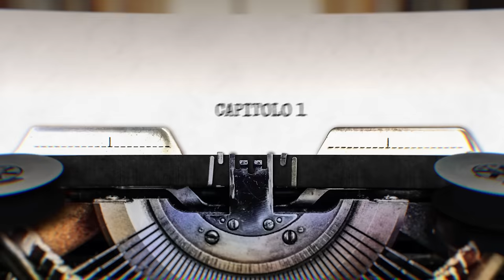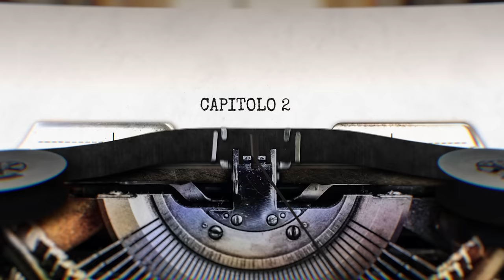LE BALLERINE DI NEW ORLEANS: il caso di Jaren Lockhart (TRUE CRIME)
New Orleans è famosa per molte cose: la sua cultura, la musica e i suoi vari frequentatissimi locali. Proprio in uno di questi locali è avvenuto l'impensabile.